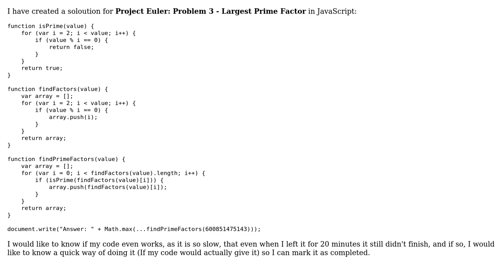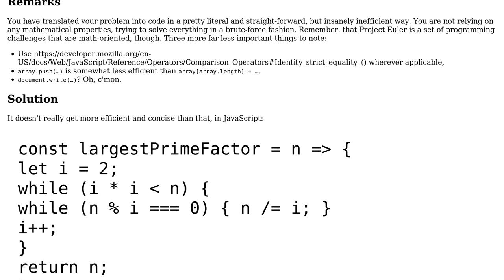Project Euler problem 3: Largest prime factor in JavaScript (2 Solutions!!)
Project Euler problem 3: Largest prime factor in JavaScript

With thanks & praise to God, and with thanks to the many people who have made this project possible! | Content (except music & images) licensed under CC BY-SA | Music | Images & others | With thanks to user Przemek user Jenny user 200_success and the Stack Exchange Network Trademarks are property of their respective owners. You are responsible for your own actions.